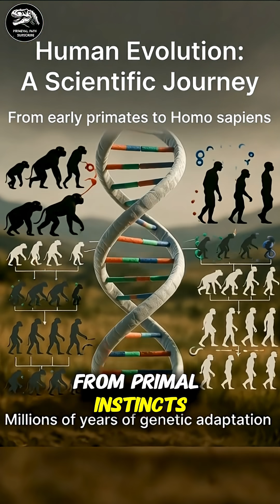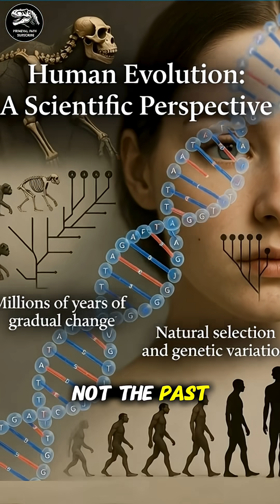How Humans Evolved in 3 Minutes! evolution humans #2025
The Evolution of Humans: From Apes to Modern Us 🌍 | 3-Minute Documentary

The Evolution of Humans — From Apes to Us
In just 3 minutes, this cinematic short documentary takes you on a powerful journey through millions of years of human evolution — from Australopithecus… to Homo habilis… to Neanderthals… and finally to Homo sapiens.

Discover how our ancestors took the first step, created tools, mastered fire, survived the Ice Age, and became the storytellers who shaped our modern world.

🔥 This short video explains the entire evolution of humans in a visually emotional and educational way.
If you love science, history, and humanity’s origins — this video is for you.

evolution of humans
human evolution explained
origin of humans documentary
evolution short video
evolution 3 minute documentary
how humans evolved
from apes to humans
history of evolution
human evolution timeline
science documentary short
educational short film evolution
australopithecus to homo sapiens
neanderthals documentary
homo erectus evolution
evolution facts
evolution story cinematic